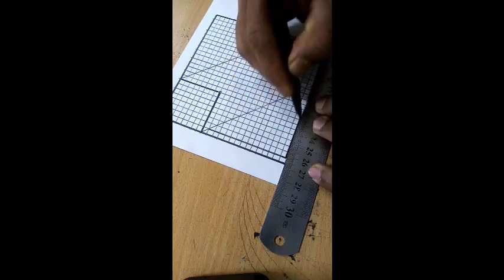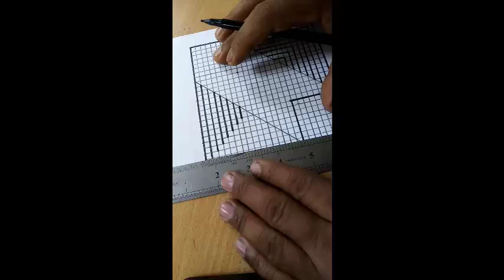Anamorphic Illusion ,OP Art Ideas, Optical Illusion Tutorial Step by Step, 3D Art, obstacle drawing.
Celtic Knot drawing on lone paper. how to draw a celtic knot.